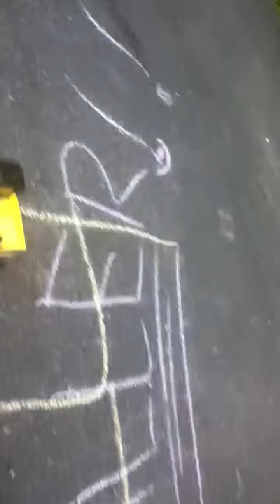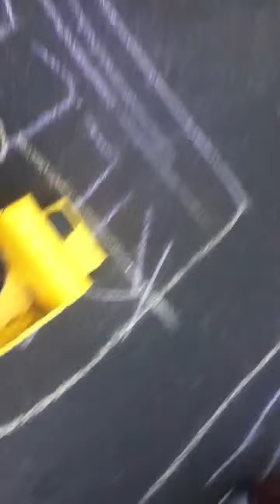Most serious race EVER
racing to little kids on 2 toys kinda like roller blades FUNNY. SUB. FOLLOW @DylanBebeau